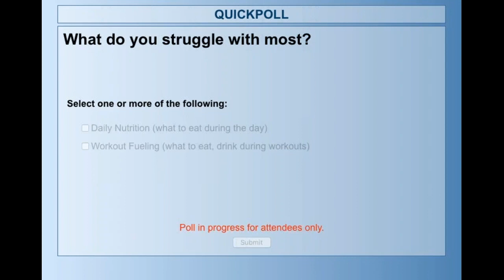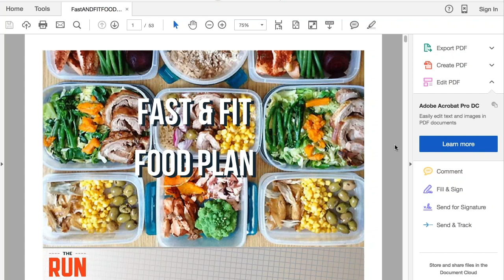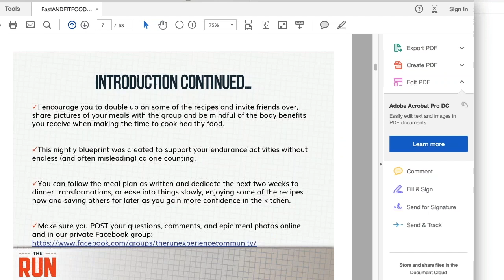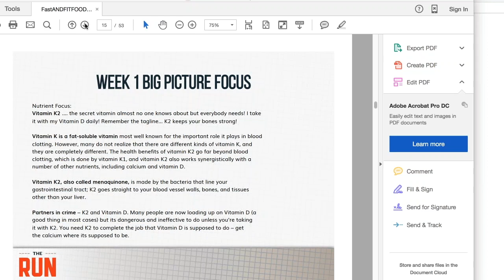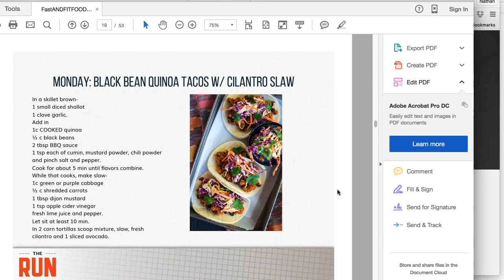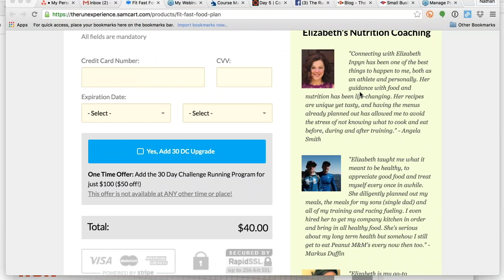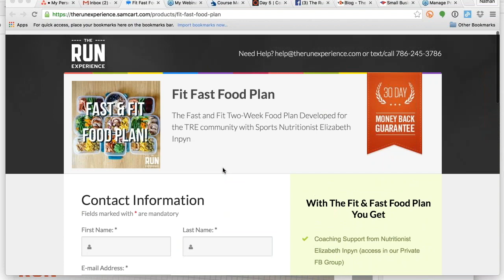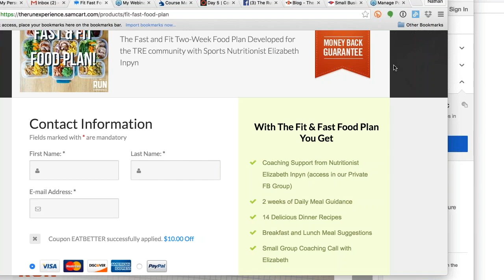Marathon Race Day Fueling Tips [Podcast Call]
JOIN US for the Fast & Fit 14 Day Food Plan! Use coupon code: EATBETTER & get $10 off get an AWESOME plan with delicious recipes, expert nutrition guidance and the community and coaching support you’ve come to know and love from The Run Experience.

Race Day Fueling Tips with The Run Experience Show Notes!

0:00:00 Overview of Podcast Call with Sports Nutritionist Elizabeth Inpyn of and now The Run Experience :)
0:00:40 Marathon Fueling Tips overview ahead of Boston Marathon
0:01:45 What to consider in creating a fueling plan
0:06:30 Considerations for big races with big crowds & morning of fueling
0:14:00 Immediate pre race and early race fueling and hydration strategies
0:20:00 New athlete reminders and necessity for a detailed fueling plan
0:21:00 To carry or not to carry a water bottle!
0:29:00 As pace changes (and increases) so does your fueling. Check it!
0:31:30 Live question with Sam on race day hydration
0:33:00 More on carrying hydration!
0:38:00 Fueling alternatives to gels! (jelly beans & raisins!)
0:40:30 Results of LIVE POLL: what do you struggle with most daily nutrition OR race day fueling?
0:44:25 Introducing Fast & Fit 14 Day Food Plan! You can buy it here: Use coupon code: EATBETTER & get $10 off.
0:49:40 Why we need variety (and why Nate’s guilty of shopping for the same things each week)
0:53:30 Sneak Peak of the Fast & Fit Food Plan. A 14 day nutrition plan packed with daily dinner recipes, breakfast, lunch, and snacking tips and access to first rate nutrition guidance and coaching. Use coupon code: EATBETTER & get $10 off.
0:57:00 Why we don’t count calories in general and in this food plan
1:05:20 Live Question: is it possible to lose baby weight while training for a marathon? Nutrition and lifestyle tips to make it happen!
1:09:50 Why your body is a reflection of your lifestyle: not just of your activity but the foods you put into it and why it’s so important as runners to not only move better,  breathe better, strength train, and mobilize…but to give your body healthy nutritious nutrient dense foods that you really need to be healthy and successful!
1:13:45 Remember you can still JOIN US for the Fast & Fit 14 Day Food Plan. Go here Use coupon code: EATBETTER & get $10 off get an AWESOME plan with delicious recipes, expert nutrition guidance and the community and coaching support you’ve come to know and love from The Run Experience.

Check out one of our best videos yet: "How To Run Properly For Long Distance | 4 Important Tips"